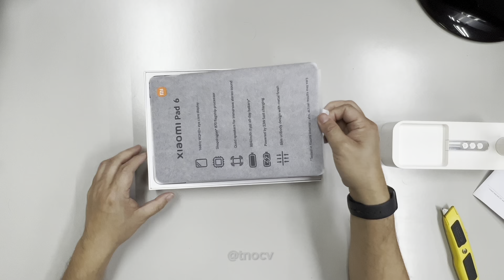Xiaomi Pad 6 unboxing UPCLOSE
Xiaomi Pad 6 Gravity Gray 8/256 Global variant

UPCLOSE Unboxing